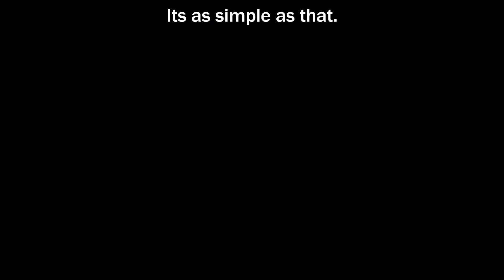Coromon (1.3.0) - BATTLE DOME GUIDE - How to get all 36 stars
0:00 - Start
2:08 - Coromon Rush
10:07 - Trainer Rush
18:58 - Titan Rush

24:46 - Sart
27:55 - Illuginn
31:00 - Chalchiu
32:20 - Vorst
35:17 - Voltgar
37:40 - Hozai